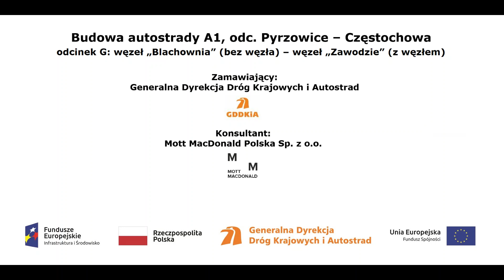A1 WZ Łącznica BC w km 0+250 film z dnia 04 12 2020